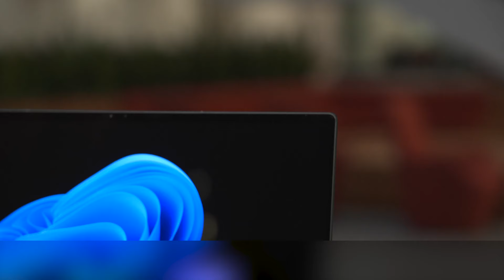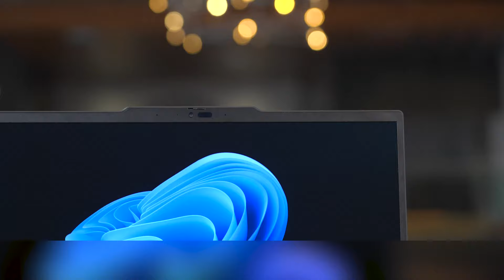Copilot+ PC device line-up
Copilot+ PCs are available starting June 18th!